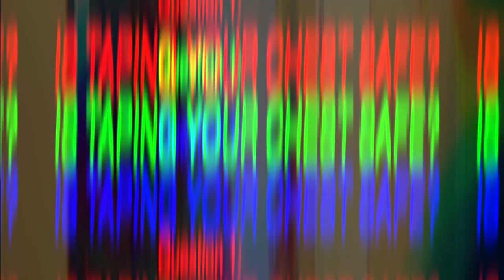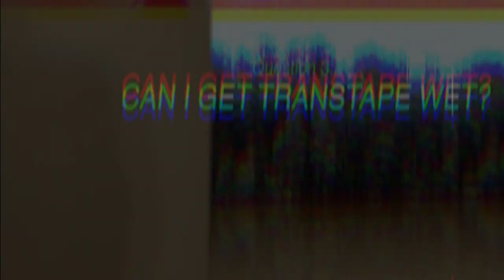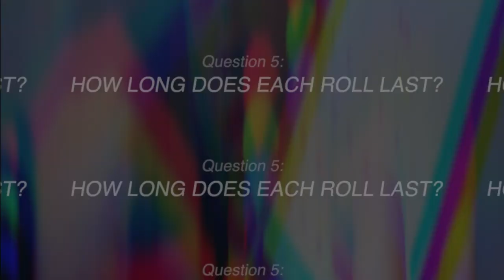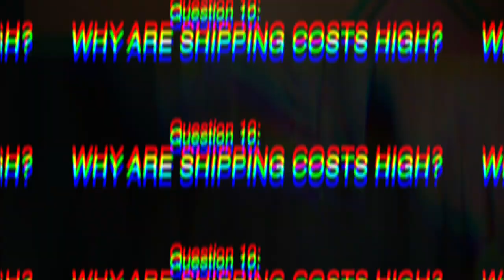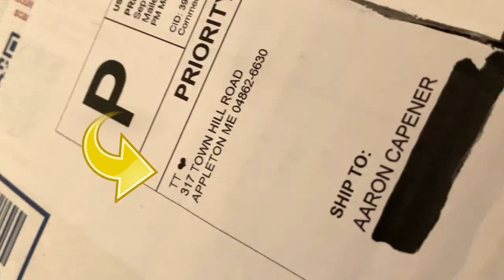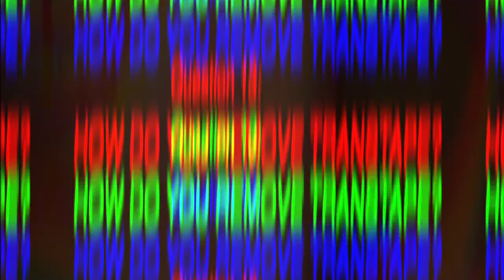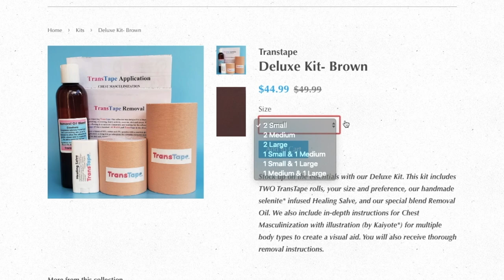TransTape FAQ | 13 TransTape Facts You Need To Know!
I've collaborated with TransTape to bring you guys this frequently asked questions video for everything surrounding using TransTape!